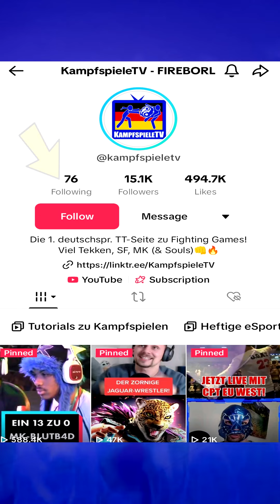Schwert & Schild zugleich?! Top 7 einzigartigste Waffen in Elden Ring (Deutsch/German) Tipps DLC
Tabanga!

- HADOUKEN!